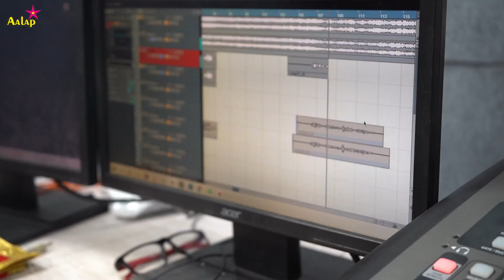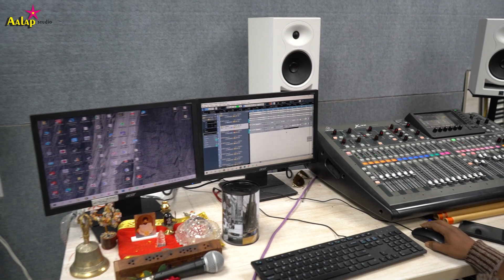पाटलांचा बैलगाडा गाणं स्टुडिओत कसे बनले नक्की बघाbailgada sharyat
making of patlancha bailgada

गीत - पाटलांचा बैलगाडा

गायिका - राधा खुडे

मुझिक प्रोग्रॅमिंग - विशाल मोहिते

bailgada sharyat songbailgada mulakhatbailgada malak mulakhatbakasur bailgada sharyat